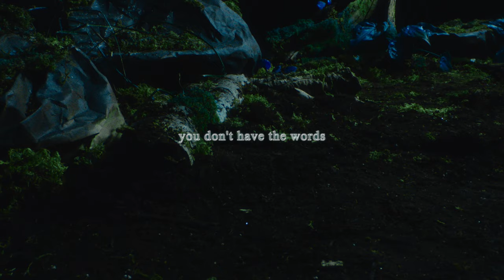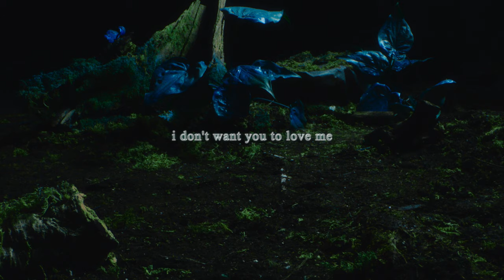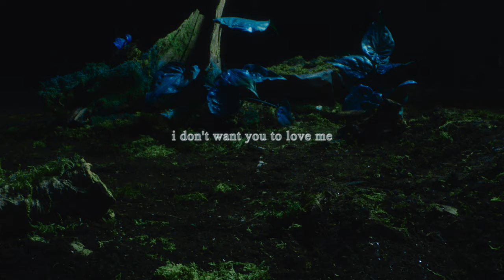lael - love me, forget me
"love me, forget me" (official lyric video)
track 5 on my first project "it didn't know it was a butterfly"